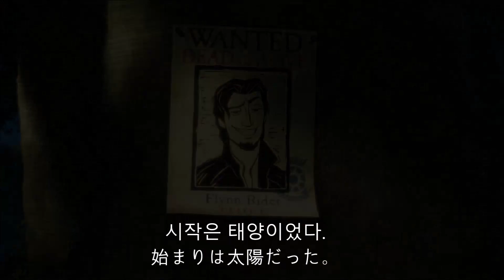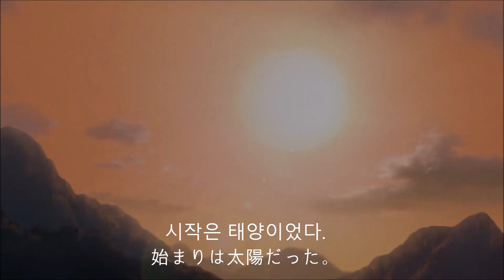라푼젤(일본어-한글)Listening&Shadowing 001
라푼젤과 함께 일본어 듣기&쉐도잉 연습을!

これは俺がどうやって死んだかを描いた物語
이건 내가 어떻게 죽었는지를 그린 이야기이다.

心配しないで、すごく面白い物語だし
걱정하지마. 아주 재미있는 이야기이고,

実は俺の話じゃない
사실은 내 얘기도 아니거든

ラプンツェルって名前の女の子の話なんだ
라푼젤이라는 이름의 여자에 관한 이야기이다.

始まりは太陽だった。
시작은 태양이었다.